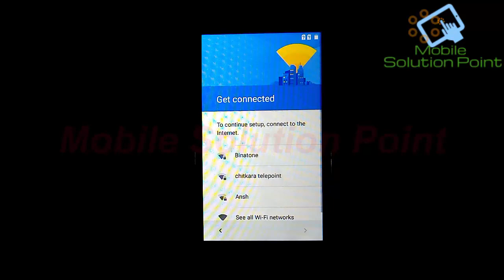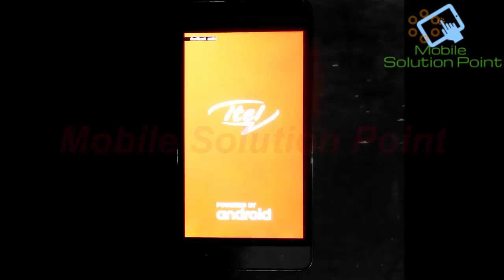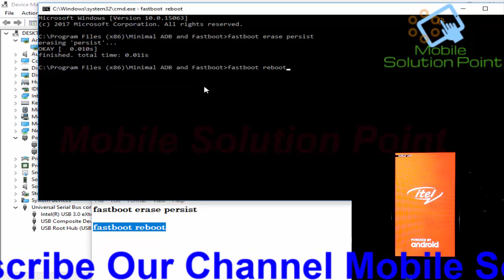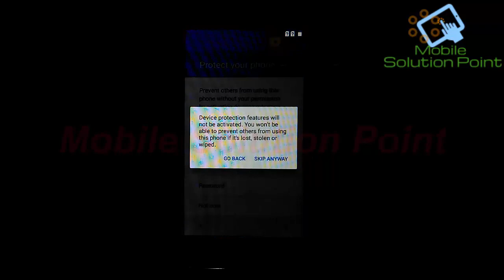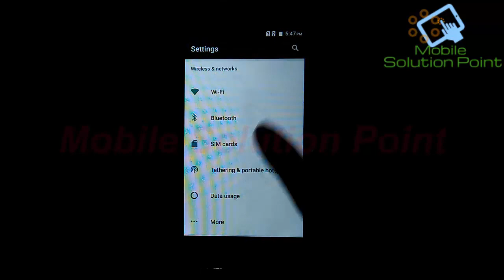ITEL P41 FRP (Google Account) Lock Remove Done Without Box (Android 7.0)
In this video tutorial, I am gonna show you. How to bypass FRP (google account) lock of Itel p41 Without box. Complete step by step full tutorial.

Bitcoin:- 1G4tfwT5Nh5KLuYSqfJvYJ8ZnS7g94Q6kZ

ETH:- 0x556eca1c56810dff8a708f25192d5f078d1db176

Command:-    fastboot erase persist
                         fastboot reboot